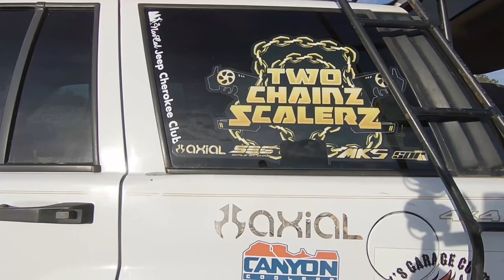Arrma Kraton Goes Big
Went back to an old pit in search of some new jumps. Found some nice stuff but broke out early. Enjoy!!